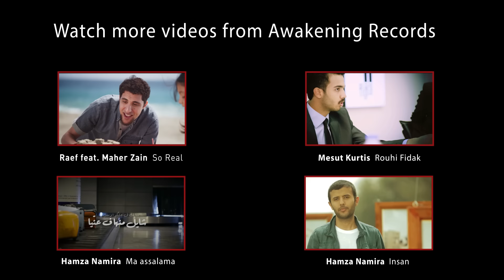Hamza Namira - Sabah El Khair | حمزة نمرة - صباح الخير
- فيديو أغنية صباح الخير من ألبوم حمزة نمرة الجديد (اسمعني) إنتاج أويكنينج ريكوردز
Hamza Namira "Sabah El Khair" (Good Morning), From "Esmaani" Album Produced by Awakening Records.
Call-Tones:
Mobinil 50525845
Vodafone 029147
Etisalat 50913126
تواصل مع حمزة نمرة:
Follow Hamza Namira:

تواصل مع Awakening Records
كلمات اغنية "صباح الخير" :

قولنا صباح الخير وعلى الله.. تبقى الدنيا رايقة
ده اليوم شكله جميل يا ماشالله.. حتى الضحكة لايقة
على طريقنا ومش في بالنا.. فطِرنا وشربنا شاينا
وده مين ده اللي يدايقنا.. ولا يعكّر مزاجنا
لأ إنسى.. إنسى إنسى!

قافش كده ليه وسايق فيها.. قول لي بس مالك؟
ما تركزش بقى وعديها.. وما تحطش في بالك
ليه كل ما اشوفك مكشّر؟.. عم انت ياعم كبّر
وبتقول الدنيا واقفة.. ماهي ماشية الله أكبر!
ما تنسى.. يا سيدي إنسى!

مش هخاف.. م اللي جاي
فرحتي تنور سمايا مهما يكون
طول ما احنا.. ويّا الأحباب
كل صعب في الدنيا ممكن يهون

كلمات: محمود فاروق
ألحان: حمزة نمرة
توزيع: مصطفى نجم
(صولو العود فلكلور نوبي)